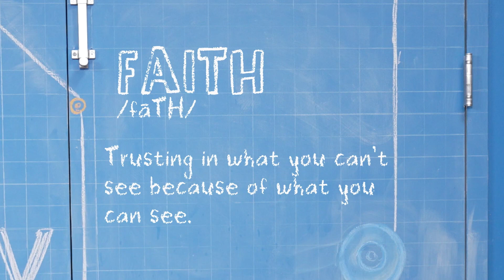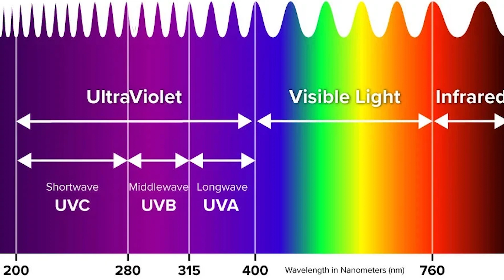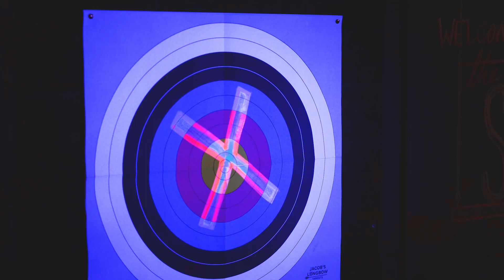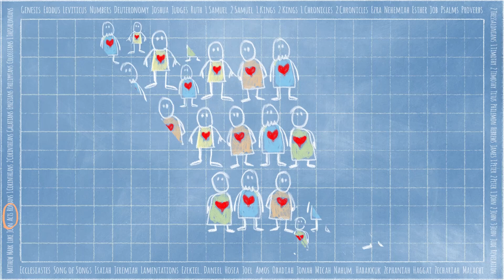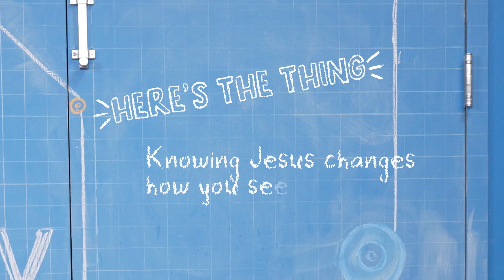June 4, Elementary Video, NLBF CM